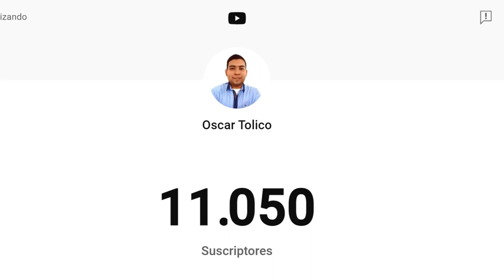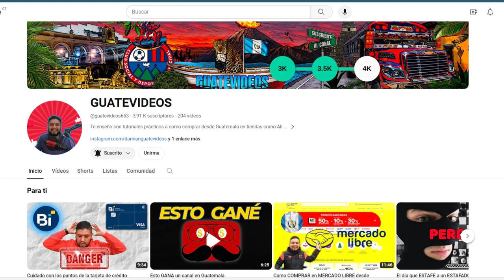💥FELIZ NAVIDAD🎄y AÑO NUEVO 2024🔵 Te Desea OSCAR TOLICO😎 Gracias por tu Apoyo👏 | Especial de Navidad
🟩 En este Video INFORMATIVO he tomado tiempo y espacio para ENVIARTE un Saludo💥 por medio de este Canal▶, Quiero desearte Feliz Navidad🎄 y Prospero Año Nuevo 2024💥. De mi parte espero que el año que viene puedas cumplir todas tus metas, objetivos y sueños. RECUERDA ser Constante para obtener Resultados🌟. Sino me Conoces soy OSCAR TOLICO de Guatemala😍Siempre compartiendo información única.

(Para Recibir las 🔔NOTIFICACIONES y NOTICIAS📰) Forma parte de mi Canal de Telegram, SINO TE HAS UNIDO, este es tu momento para ingresar🎉

(Ve a explorar la información)

😎SI ERES ASPIRANTE de PRIMER INGRESO A LA UNIVERSIDAD DE SAN CARLOS DE GUATEMALA😍, ESTE es el CANAL DE YOUTUBE adecuado para que te pueda guiar por todo tu PROCESO  DE ADMISIÓN mediante los Videos Tutoriales e Informativos QUE BRINDO POR ESTE MEDIO💻
🟩Únete a Nuestro GRUPO EN FACEBOOK🔷⬇